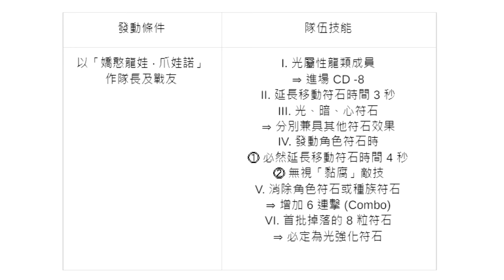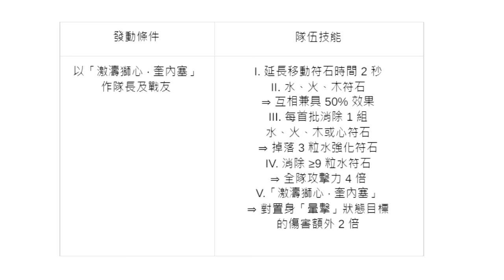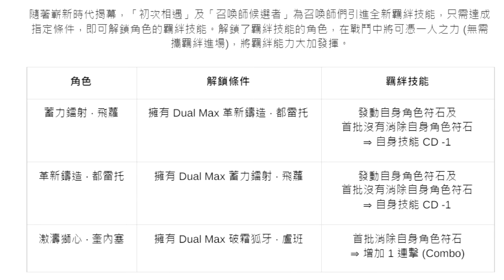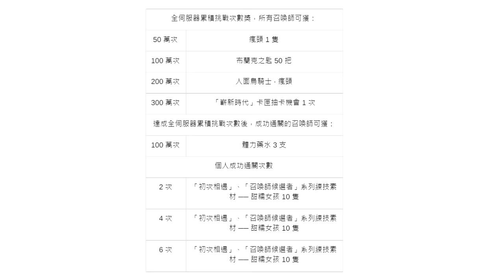GNN懶人包4分鐘！兩張龍獸大獎有多強？隊長技全牛棚！光解鎖卡！全新羈絆技能！前往嶄新的時代！候選召喚師！卡面分析！爪娃諾、奎內塞、比麗安搶先看（神魔之塔）